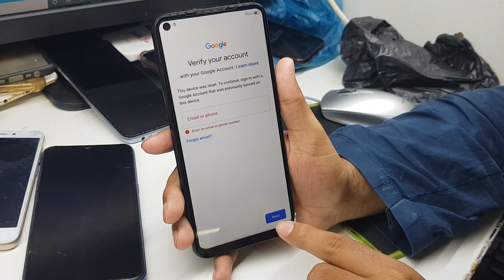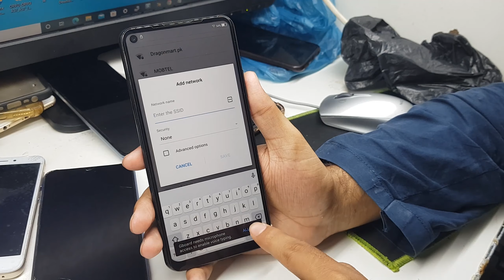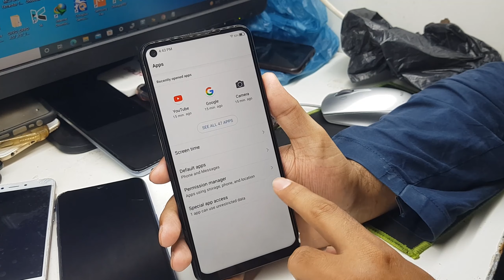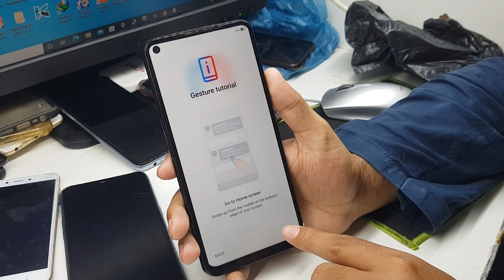ZTE Blade V2020 9000 FRP Bypass Android 10